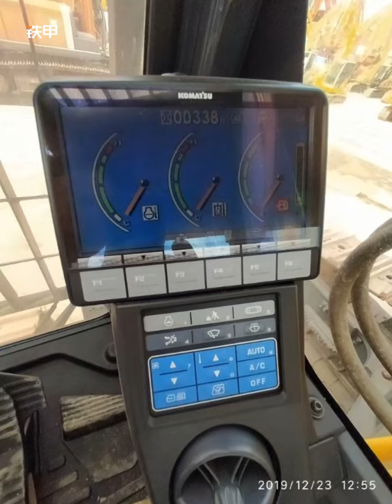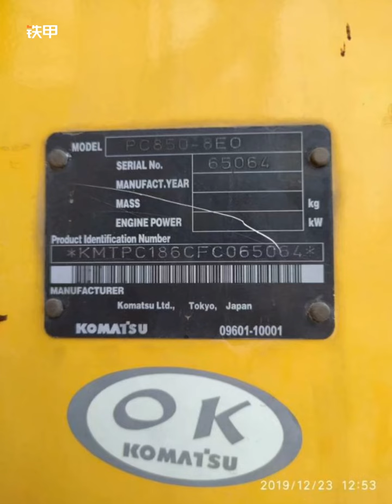Excavator挖泥機：Komstau PC850-8EO 85ton 2013y made in japan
多謝YouTubeHK、優酷、特別多謝鐵甲工程機械網、中國挖掘機、台灣挖土機、香港挖泥機、日本削掘機丶重機、建機。